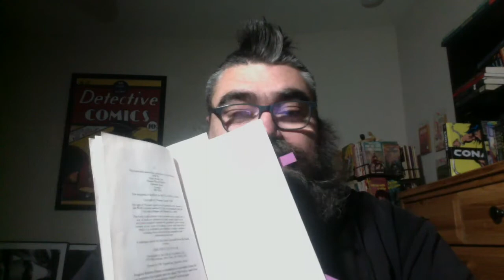Blundering, Analogies, Life Principles and Undoing 3 Thomas Ligotti Conspiracy Against Human Race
DAY 10

Reading Teatro Grottesco and The Conspiracy of the Human Race by Thomas Ligotti

Day 1: Purity
Day 2: Pessimism and Paradox
Day 3: the Town Manager
Day 4: Psychogenesis, Ante Mortem, Wide Awake, Brain Work
Day 5: Sideshow
Day 6: Mutation, Undoing 1, Zombification, Undoing 2
Day 7: The Clown Puppet
Day 8: Self Hypnosis, Cosmophobia, Pessimism 1, Pessimism 2
Day 9: The Red Tower
Day 10: Blundering, Analogies, Life Principles, Undoing 3
Day 11: My Case for Retributive Action
Day 12: Repression, Suffering 1, Suffering 2, Ecocide
Day 13: Our Temporary Supervisor
Day 14: Hopelessness, Debatability
Day 15: In a Foreign Town, In a Foreign Land
Day 16:Uncanniness 1, Uncanniness 2, Actors
Day 17: Teatro Grottesco
Day 18: Impersonation, Nonentities, Unpersons
Day 19: Gas Station Carnivals
Day 20: Down Going, Futurephilia, Buddhanomics, Ego-Death
Day 21: The Bungalow House
Day 22: Bleakness 1, Bleakness 2, Pro Life, Thanatophobia, Tragedy
Day 23: Severini
Day 24: Institutionalized, Disillusionment, Pressurized
Day 25: The Shadow and the Darkness
Day 26: Atmosphere, Theme, Characters
Day 27: Uncharacters, Supernaturalism, Plot, Endgame
Day 28: Livestream Discussion

Pharmaphoenix Rises
17 poems
32 pages
Yellow Card stock cover

44 poems
100 pages

Chat with me on Voxer:
paperbackjunky